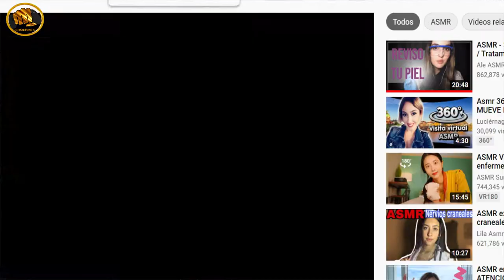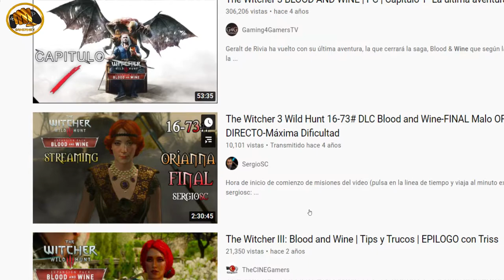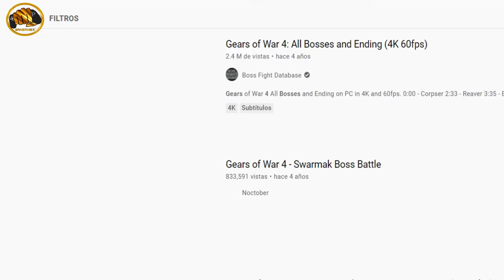El Rincón del gamer: El Boss que deseábamos al final del juego